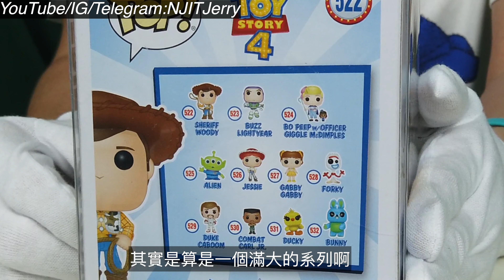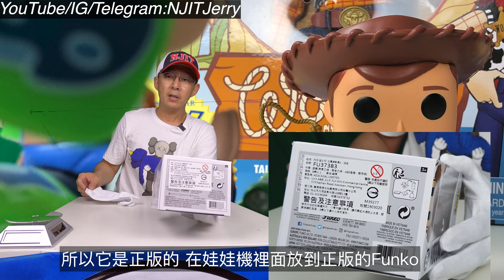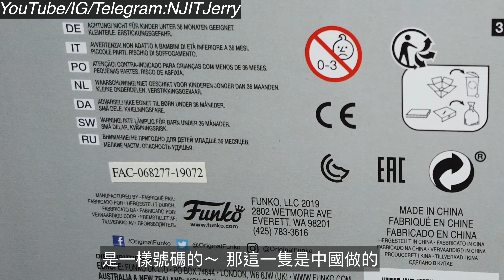2020/03/20 [JERRY FUNKO 開箱 004] C爸的Funko娃娃機 Woody - Woody with RC 開箱 @ 台南市中西區-4K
Funko Pop! Disney: Toy Story 4 - Woody

Funko 37016 Pop! Rides Disney: Toy Story - Woody with RC